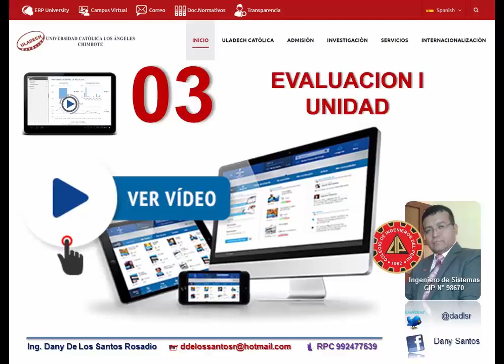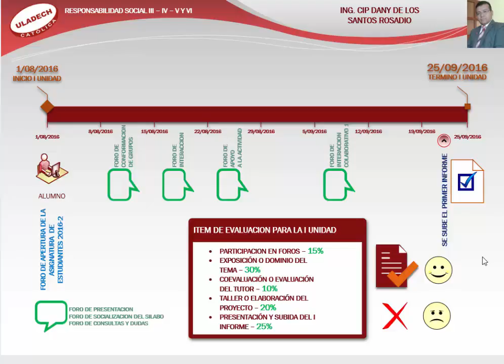Evaluacion I Unidad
Consideraciones para la calificación de la I unidad del Curso.